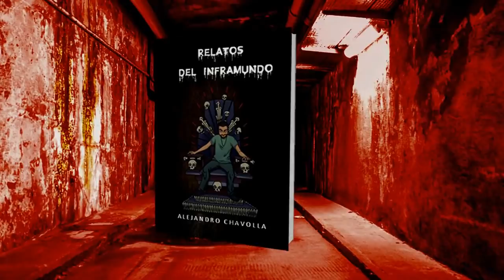Fabián Mi Amigo Fallecido (Historia De Terror) InfraMundo RELATOS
Este aunque es un relato de Horror bastante sobrenatural, es sin duda también un hecho gratificante para la persona a quien le paso, pues pudo hablar con su amigo fallecido sin saber que se encontraba sin vida.

👉 Insignias de Fidelizacion
👉 Grupo de WhatsApp solo para miembros
👉 Publicaciones Exclusivas en comunidad solo para Miembros

👉🏻 PUEDES APOYAR EL CANAL DONANDO, MUCHAS GRACIAS !!!